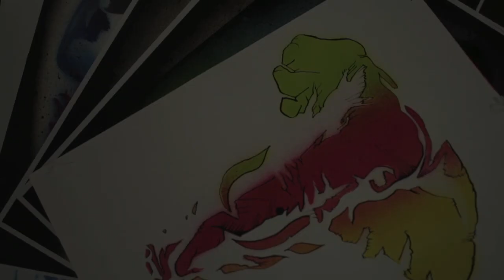Photo slideshow of TJC street artist Andres Bereffitt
Grace Malone interviews and showcases the work of Tyler Junior College street artist and student, Andres Bereffitt.